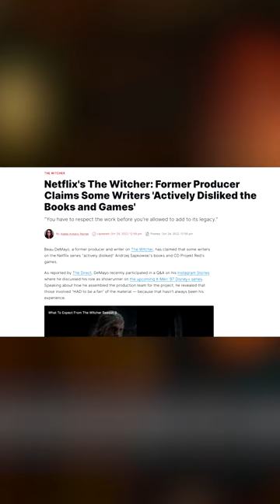Henry Cavil GONE... The Witcher writers to Blame?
Henry Cavill has stepped down from his role on Netflix's series The Witcher. Liam Hemsworth is set to replace him. One of the producers claims the shows writers are to blame. Let's find out why.

Screenernews.com